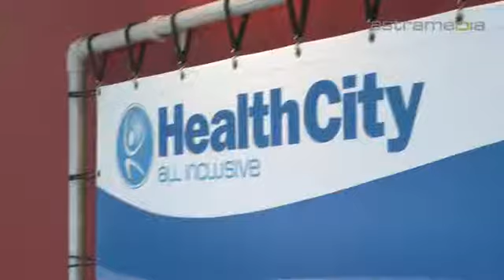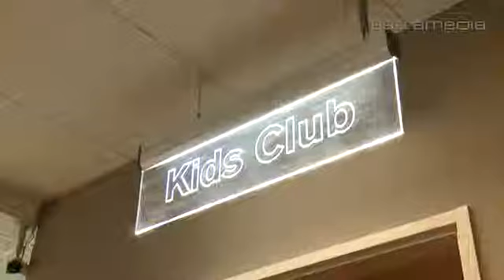HealthCo Holding GmbH, Bad Homburg; Auch in Usingen. Adressen finden Sie unter ...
Adressen:   HealthCity Premium: Niederstedter Weg 12, 61348 Bad Homburg  HealthCity all inclusive: Am Riedborn 18, 61250 Usingen